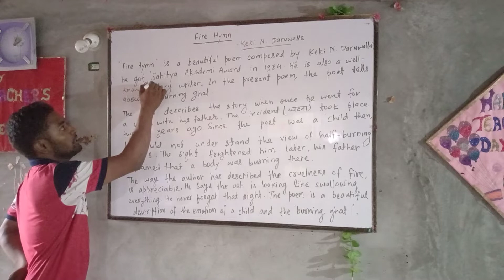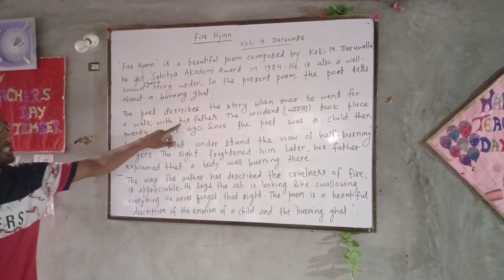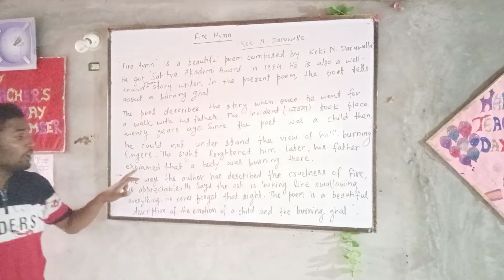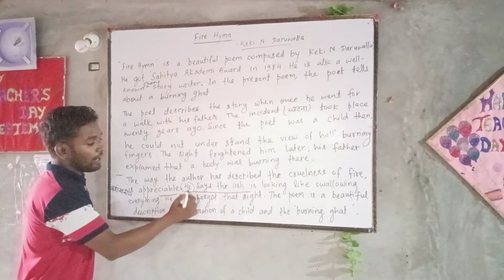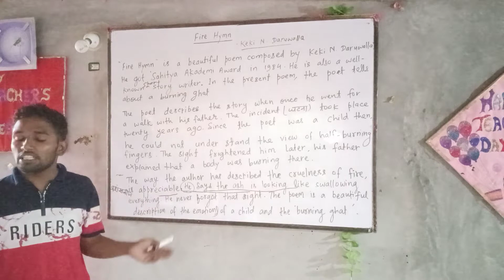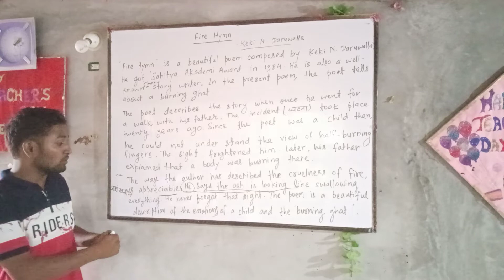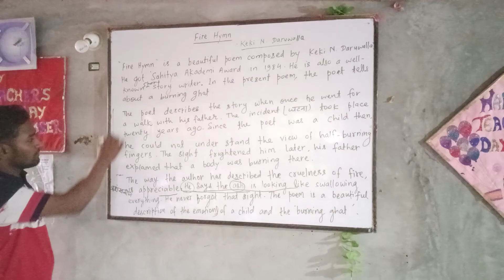Fire Hymn by Keki N Daruwalla Summary by Amit Sir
The fire hymn is a beautiful poem composed by keki n daruwalla.
The poem refers to a burning ghat... It is about debauchery of the 🔥 fire...